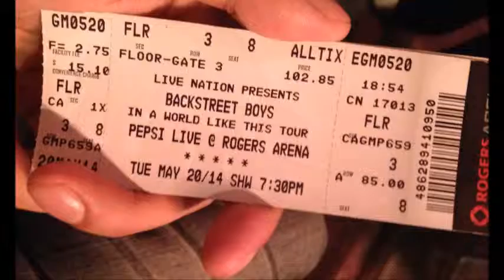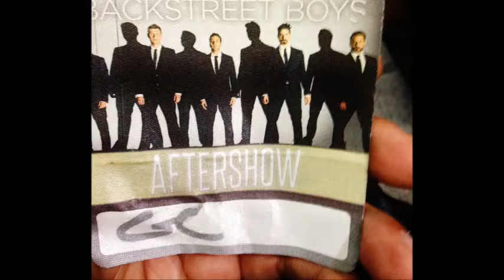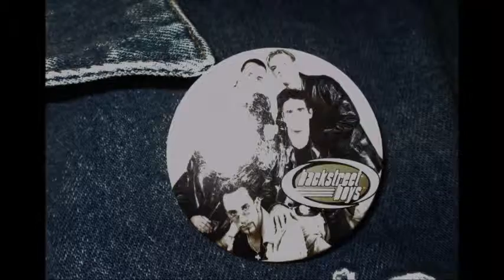BSB afterparty 5